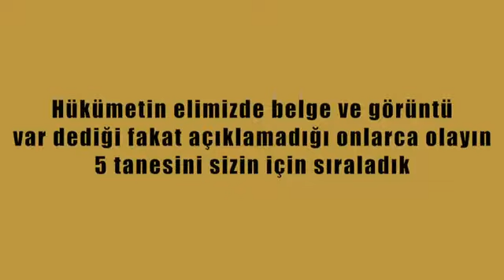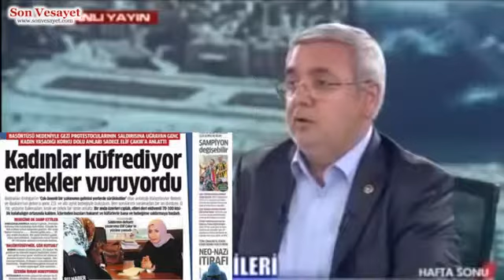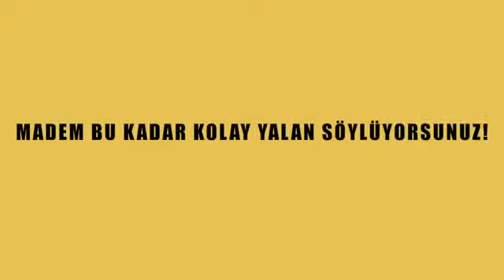Başbakan ve Hükümetin Yalanları Belge ve Kayıt var ama nerde! | Haber Videoları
Hükümet ve Yalanlar   Belge ve Kayıt var ama nerde!

Hükümet belki onlarca kez elimizde belge var dedi ama hepsi yalan çıktı!